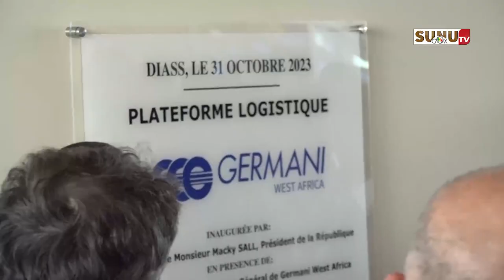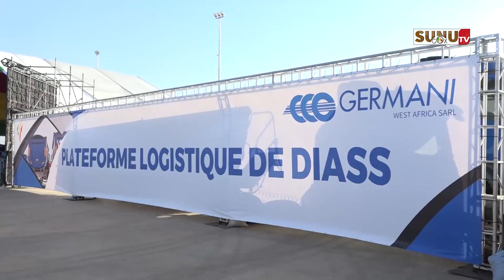“La perspective ce n'est pas de traverser la méditerranée … c'est de venir travailler" Macky SALL